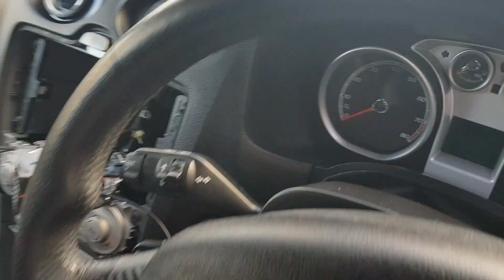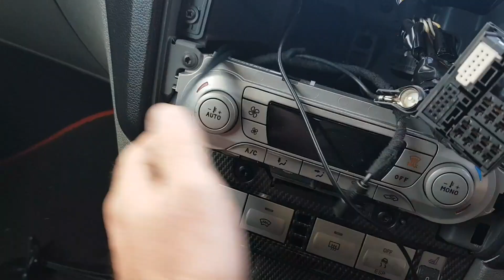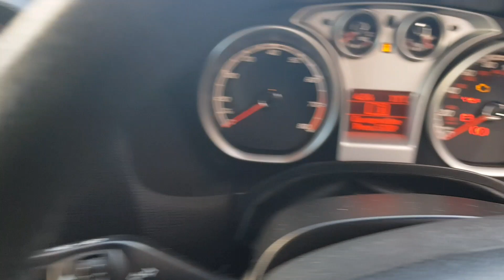Focus ST broken into...... Do you have security?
So.

The car got broken into and the stereo stolen.

Luckily the car was not gone or any further damage. Apart from a pain in the ass, I'm so happy it's in one piece as this could have been a lot worse.

I'm thankful I had purchased the Revo sps switch which allowed me to put an anti theft mode on which cuts the engine off straight away once its tried to be started.

Do you have security?

Definitely something to consider even if it's a simple obd switch that could cut the engine off, something like the sps switch, which was a small cost of £100.00

I'm considering getting a hard wired dash camera as well now.

Some might wonder why I'm posting such a video, and I did wonder if it was a good idea, but if this even makes you go out and purchase something inexpensive to save your car, then hopefully it's done a job

Lordee